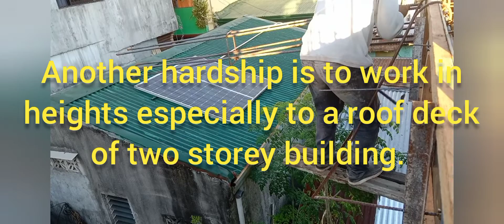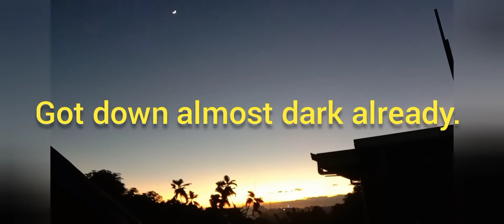Local Voyager's Sunday Activities November 27, 2022